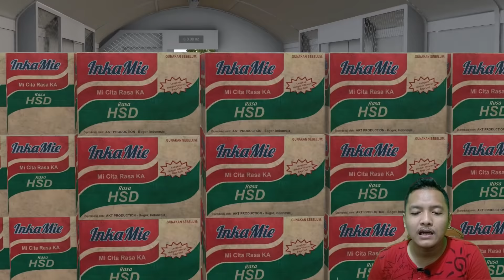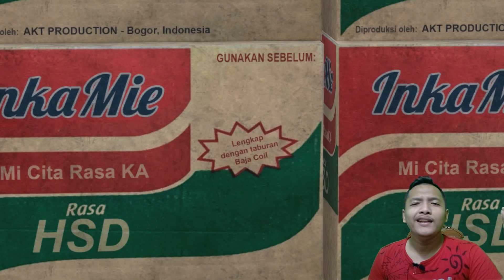REVIEW KERETA BY AKT BERASA KERETA NYATA || TRAINZ SIMULATOR INDONESIA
Disini saya membuat vidio REVIEW yang dimana review kali ini saya menggunakan KERETA BY AKT, Keretanya sudah suport texture PBR loh. Mau tau fiturnya apa aja ? tonton sampai habis ya.

YANG MAU ORDER ATAU TANYA SEKILAS ADDONS INI KLICK AJA

NAMA GAMENYA : TRAINZ RAILROAD SIMULATOR 2019

ADDONS YG DIGUNAKAN
BY AKT